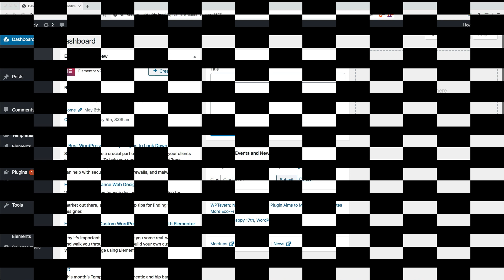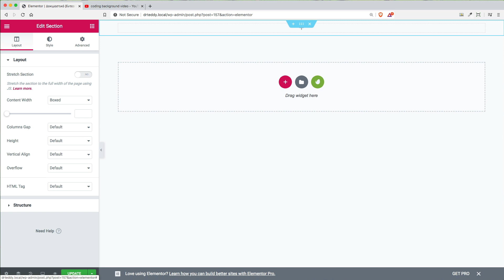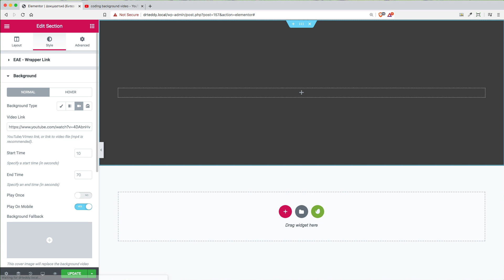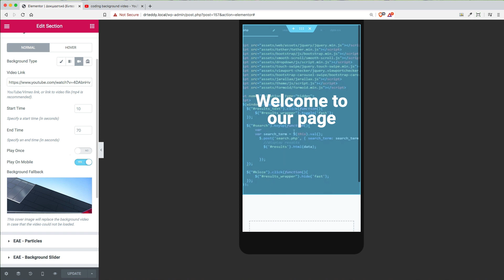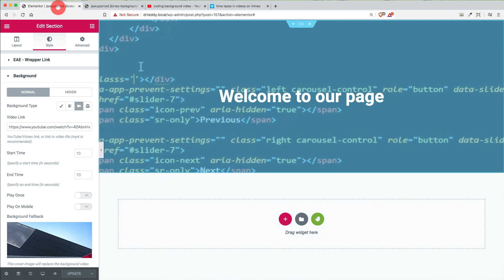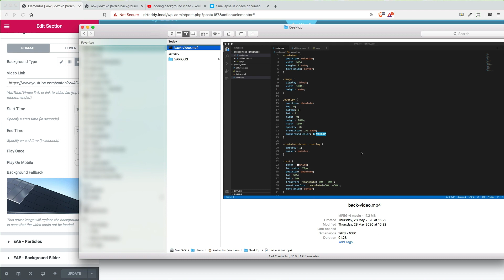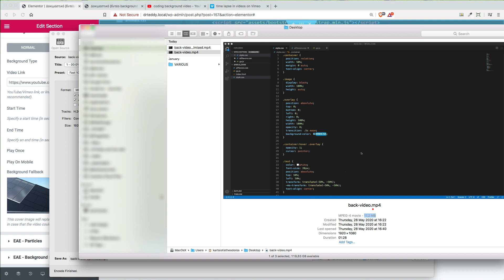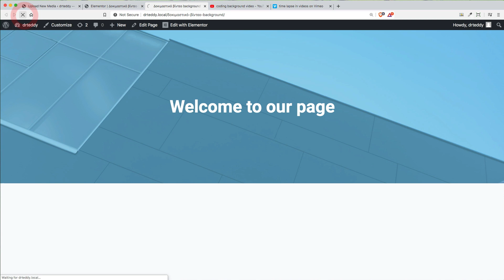Πως βάζω video background σε section του Elementor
Σε αυτό το βίντεο βλέπουμε πως εισάγουμε video background σε ένα section του Elementor. Μπορούμε να χρησιμοποιήσουμε βίντεο από υπηρεσίες όπως το Youtube ή το Vimeo (προσέχοντας πάντα τα δικαιώματα χρήσης), μπορούμε, όμως, ν' ανεβάσουμε και δικά μας βίντεο. Φυσικά, τα βίντεο που ανεβάζουμε εμείς χρειάζονται βελτιστοποίηση πριν ανέβουν για να μην "φορτώνεται" η σελίδα μας.

Γραφτείτε συνδρομητής στο κανάλι μου και για να μη χάνετε καμία ενημέρωση.